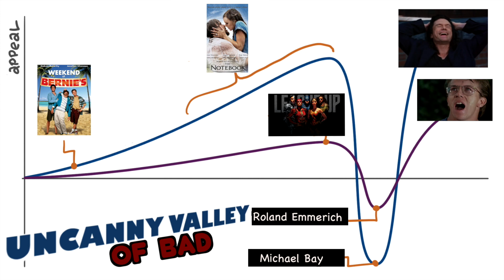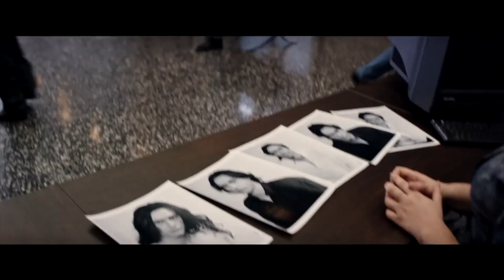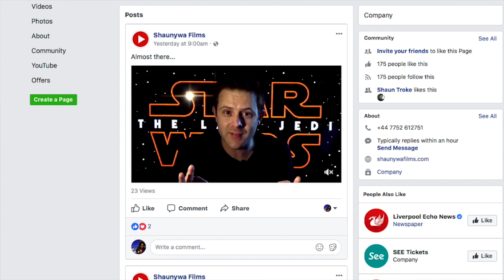Worst Move EVER!?... THE DISASTER ARTIST Movie Review!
Follow Shaun Troke!
► Twitter.com/ShaunywaFilms
► Facebook.com/ShaunywaFilms/

---=SOCIAL=---

Periscope ► @aristotledreher